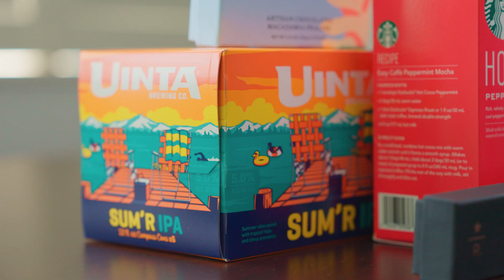2024 Trailblazer Awards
Utah’s business and community leaders gathered for the Salt Lake Chamber’s 137th Annual Meeting on September 17, 2024. Attendees will recognized Chamber volunteers and community leaders who have shown exemplary support over the past year by committing their time and abilities to advance the Chamber’s mission and bolster the business community.

The Trailblazer Awards honors a “rising star” in the business community.